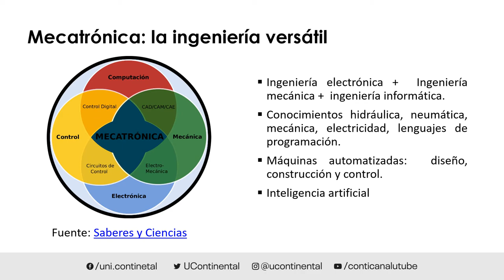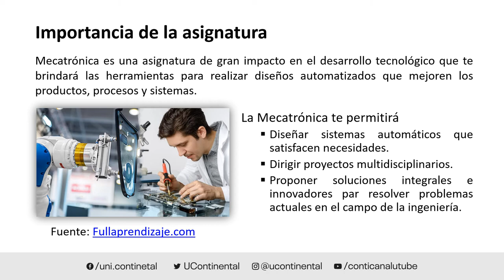Video de Presentación - ASUC01420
Mecatrónica